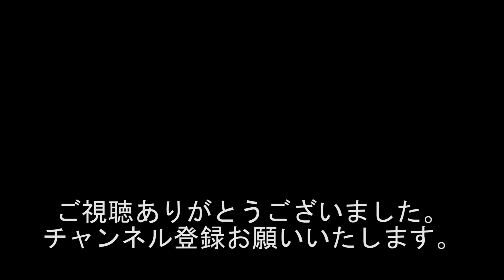『来年、福男選び 走ります!!!』1789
出演者
黒井博之